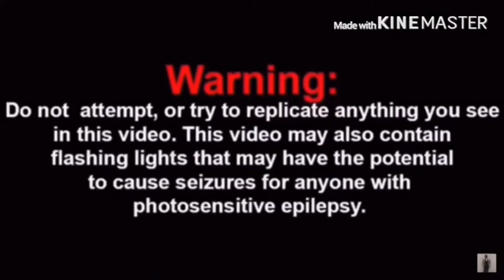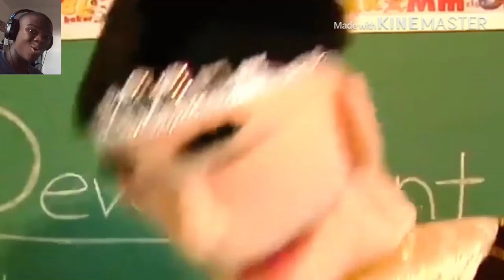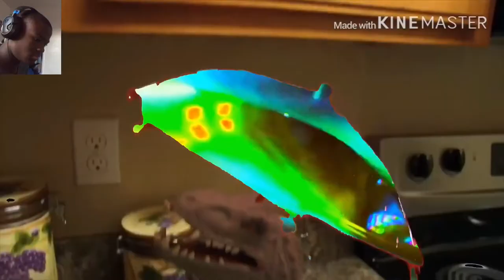SML YTP: Jeffy Goes Black Friday Shopping! REACTION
my linke to the razer website. anyway purchases made through here, i will get a cut of it. Jeffy goes Black Friday shopping what will he get.